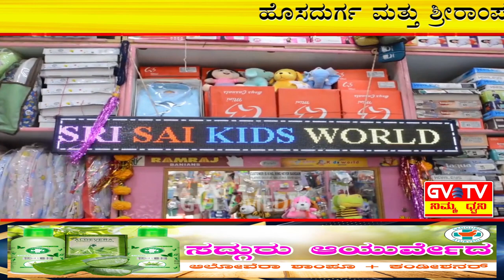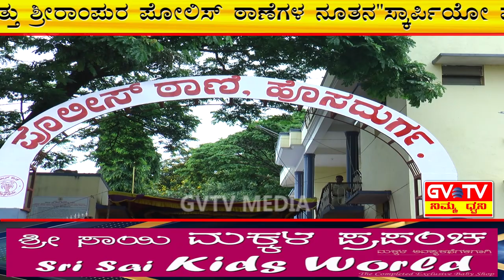ಹೊಸದುರ್ಗ&ಶ್ರೀರಾಂಪುರ ಪೊಲೀಸ್ ಠಾಣೆಗಳಿಗೆ ಶಾಸಕರಿಂದ"ಹೊಸ ಸ್ಕಾರ್ಪಿಯೋ ವಾಹನ"ಕೊಡುಗೆ.GVTV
ಹೊಸದುರ್ಗ ಮತ್ತು ಶ್ರೀರಾಂಪುರ ಪೊಲೀಸ್ ಠಾಣೆಗಳ ನೂತನ"ಸ್ಕಾರ್ಪಿಯೊ ವಾಹನ"ಗಳಿಗೆ ಶಾಸಕ"ಗೂಳಿಹಟ್ಟಿ ಡಿ.ಶೇಖರ್"ಅವರಿಂದ ಚಾಲನೆ.
ಠಾಣೆಯ ವಾಹನಗಳು ಹಳೆಯದಾಗಿದ್ದರಿಂದ ಸಿಬ್ಬಂದಿಗಳ ಅನುಕೂಲಕ್ಕಾಗಿ ಎರಡು ನೂತನ ವಾಹನಗಳಿಗೆ ಶಾಸಕರು ಪೊಲೀಸ್ ಇಲಾಖೆಯ ಸಿಬ್ಬಂದಿಯ ಸಮ್ಮುಖದಲ್ಲಿ ಚಾಲನೆ ಕೊಟ್ಟಿದ್ದಾರೆ.